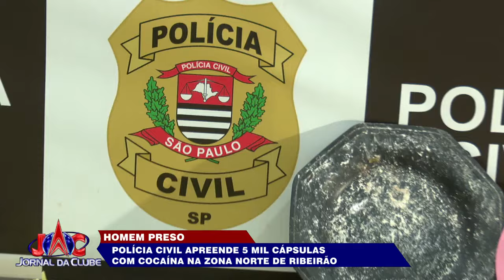Polícia civil apreende 5 mil cápsulas com cocaína na ZN de Ribeirão - Jornal da Clube (06/11/24)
A delegacia especializada já vinha investigando o suspeito a cerca de semana e ontem o resultado deste trabalho foi concluído.